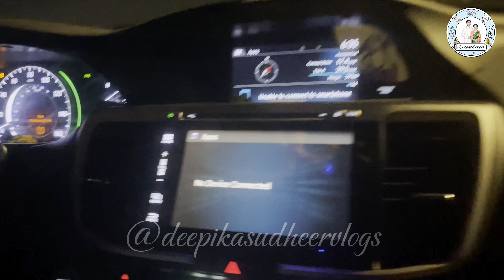Kartheeka pournami celebrations in Austin temple, USA || DEEPIKA SUDHEER